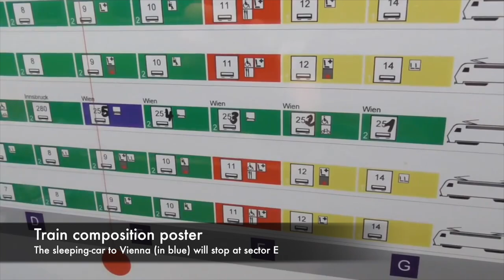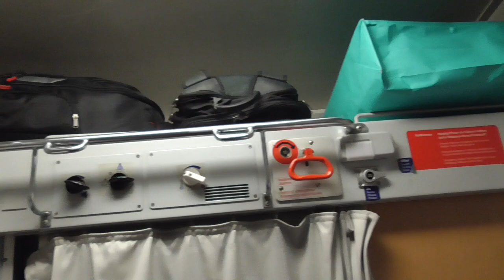Cologne to Vienna by Nightjet sleeper train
The video shows a deluxe sleeper with shower & toilet, a regular sleeper with washbasin, and couchettes.

Similar couchette cars and 'Comfortline' sleeping-cars operate on other Nightjet sleeper train routes including Munich-Rome, Vienna-Rome, Munich-Venice, Vienna-Venice, Hamburg-Vienna, Hamburg-Munich/Innsbruck, Dusseldorf/Cologne-Munich/Innsbruck.